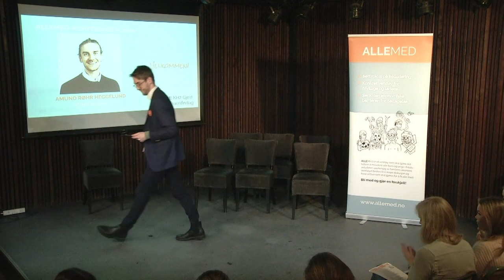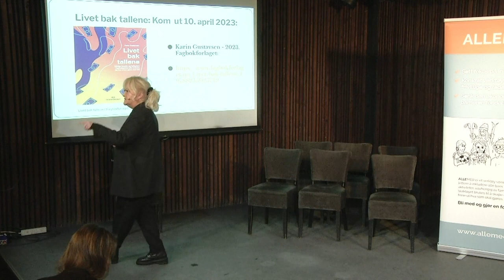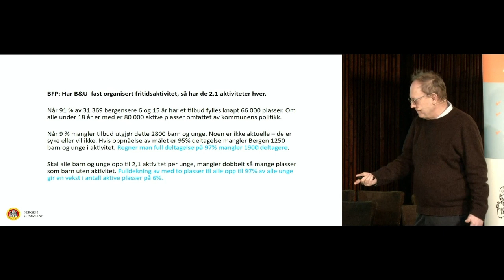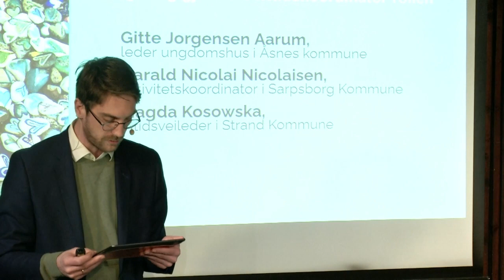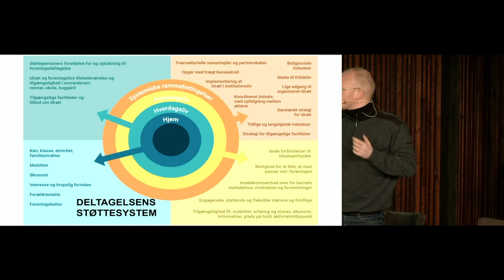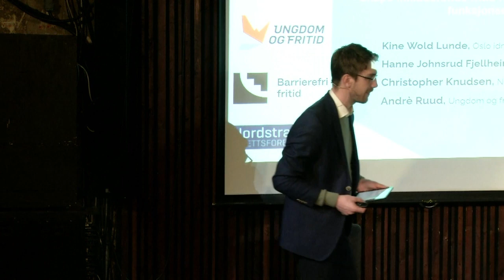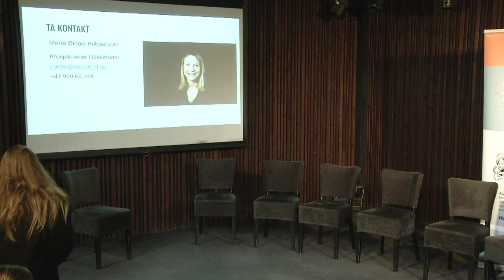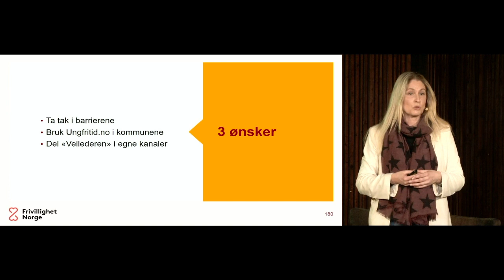ALLEMED konferansen 2024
Hva kan du gjøre for å inkludere alle barn og unge i organiserte fritidsaktiviteter? Fritidserklæringen, hvor er vi nå, hvor skal vi?

I år ble ALLEMED-konferansen avholdt den 14. februar! Engasjerte ildsjeler, kloke ungdommer, dyktige forskere og inspirerende rollemodeller delte innsikt om hvorfor ikke alle barn og unge er inkludert i fellesskapet gjennom deltakelse i fritidsaktiviteter. Vi ble også presentert for mange gode tiltak og idéer om hvordan vi sammen kan inkludere ALLE!

Takk til alle som bidro!

PROGRAM - ALLEMED KONFERANSEN 2024
08.30 - Innsjekk og kaffe

09.00 - Konferansen starter, Velkommen ved konferansier Amund Røhr Heggelund

09.10 - Åpningsinnlegg - ALLEMED: verktøy for inkludering, ved Ingibjörg Jónasdóttir, prosjektleder i ALLEMED

09.20 - Livet bak tallene - dårlige levekår og fattigdom i barnefamilier sett innenfra og hva vi kan gjøre med det, ved Karin Gustavsen, samfunnsforsker

09.55 - Barne og familieminister Kjersti Toppe

10:10 - Med rett kunnskap kan fritidstilbudet forbedres, ved William Hazell, barnefamilie panelet,  Bergen kommune

10.25 - Kaffepause

10:35-  Felleskap og ungdom: Erfaringer fra Frivilligsentralen Ung, ved Vedrana Terzic, ALLEMED koordinator, Ulstein kommune

10:50- ALLEMED ung: medvirkning på fritidsfeltet, sofaprat med ungdommer fra Åsnes, Sarpsborg & Strand kommune

11:10 - Samspill for fritid: Navigering gjennom fritidskoordinator-rollen, sofaprat med deltagere fra Åsnes, Sarpsborg & Strand kommune

11.30 - Lunsj & mingling

12:00 -Musikkinnslag, ved Vålerenga Tweensing

12.10 - Inkludering og sosialt engasjement gjennom fritidsaktivitet, ved Aske Kvist, forsker inkludering og integrering

12:25 - Skattekammer: Utlånssentralen som brobygger! Ved Helene Østhus fra Kirkens Bymisjon

12.40 - Ungdomsløftet: Hvordan få flere unge til å fortsette i korpset? Ved Per Einar Fond og Rune Hannisdal fra Norges Musikkorps Forbund

12:55 - Fra barrierer til muligheter: Skape inkluderende fritid for alle, uavhengig av funksjonsevne Panelprat med Oslo idrettskrets, Nordstrand Idrettsforening, Ungdom og fritid & Barrierefri fritid (Unge funksjonshemmede)

13.15 - Kaffepause

13.30- Alle barn skal være med på leken - det krever samarbeid, ved Mette Øinæs Habberstad, prosjektleder I Håkkihoder & Cathrine Tumanjan Mortensen, rektor Grünerløkka skole

13.45 - Stovner x ALLEMED - Barn og foreldres løsninger for å øke deltakelsen i bydel Stovner Felles prosjekt mellom Kirkens Bymisjon Stovner frivilligsentral, Frelsesarmeen Groruddalen, Juba Stovner & Røde Kors Familiesenter på Stovner

14:00 - Hva gjør KS for å støtte opp om kommunesektorens arbeid med å realisere målene i Fritidserklæringen? Ved Christian Hellevang, seniorrådgiver Kommunesektorens Organisasjon (KS)

14:15 -  Hvordan får vi flere med? Ved Vanja Konradsen, prosjektleder, Økt deltakelse i Frivillighet Norge